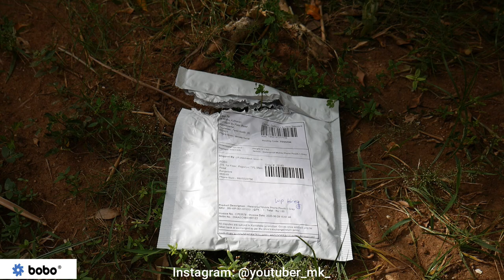Helpful for all Riders/bobo/Waterproof/தமிழ்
For any business & Promotional enquiries Contact 👇🏻
Or
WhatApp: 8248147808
Always need your love and support 🙏🏻